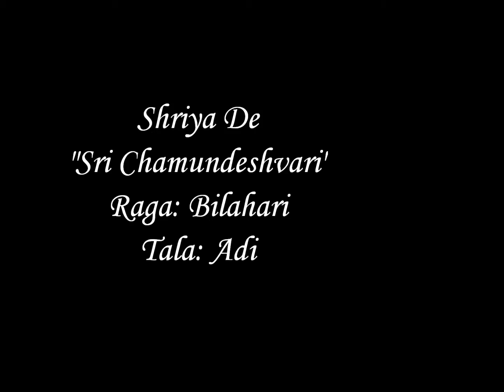Sri Chamundeshvari Sriya De